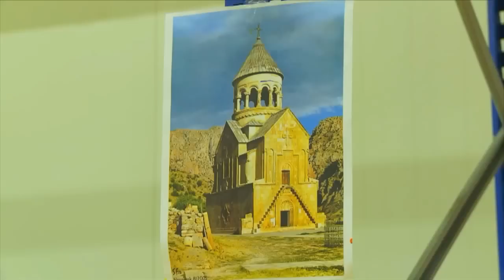Բարի Լույս: Հայկական հրուշակեղեն ամերիկյան շուկայում